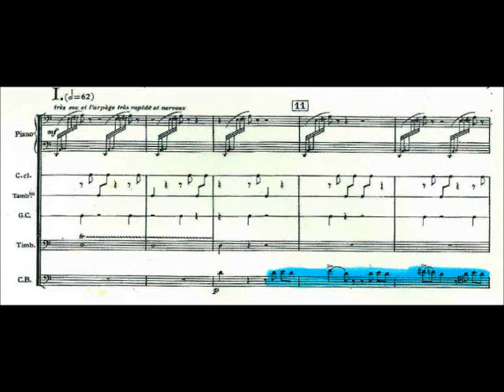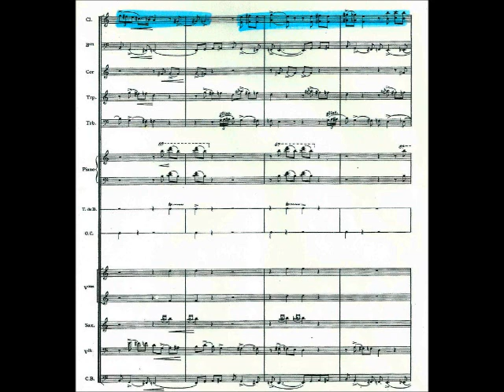Milhaud - La Creation du Monde part I